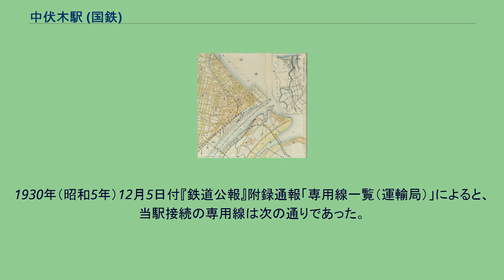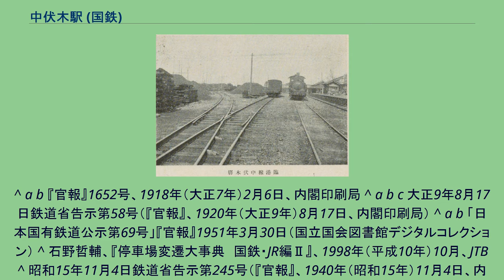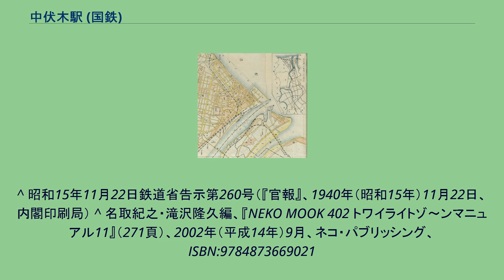中伏木駅 (国鉄)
中伏木駅（なかふしきえき）は、かつて富山県新湊市（現・射水市）にあった、日本国有鉄道（国鉄）新湊線の駅（廃駅）である。
昭和10年度における伏木駅及び新湊線周囲概況 もとは富山県初の鉄道である中越鉄道が、1918年（大正7年）に能町 - 新湊間を開業させるのと同時に設置されたものである。
その後、1920年（大正9年）に中越鉄道が国有化され、国鉄の駅となったが、1951年（昭和26年）に新湊線の旅客営業が廃止されると同時に廃止された。
1930年（昭和5年）12月5日付『鉄道公報』附録通報「専用線一覧（運輸局）」によると、当駅接続の専用線は次の通りであった。
^ a b 『官報』1652号、1918年（大正7年）2月6日、内閣印刷局 ^ a b c 大正9年8月17日鉄道省告示第58号（『官報』、1920年（大正9年）8月17日、内閣印刷局） ^ a b 「日本国有鉄道公示第69号」『官報』1951年3月30日（国立国会図書館デジタルコレクション） ^ 石野哲輔、『停車場変遷大事典　国鉄・JR編Ⅱ』、1998年（平成10年）10月、JTB ^ 昭和15年11月4日鉄道省告示第245号（『官報』、1940年（昭和15年）11月4日、内閣印刷局）
^ 昭和15年11月22日鉄道省告示第260号（『官報』、1940年（昭和15年）11月22日、内閣印刷局） ^ 名取紀之・滝沢隆久編、『NEKO MOOK 402 トワイライトゾ～ンマニュアル11』（271頁）、2002年（平成14年）9月、ネコ・パブリッシング、ISBN:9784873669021